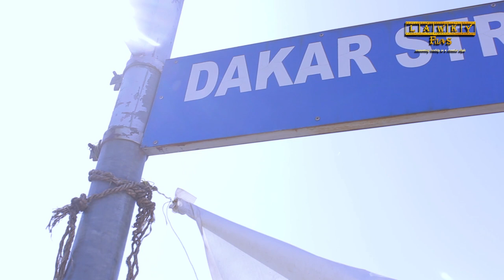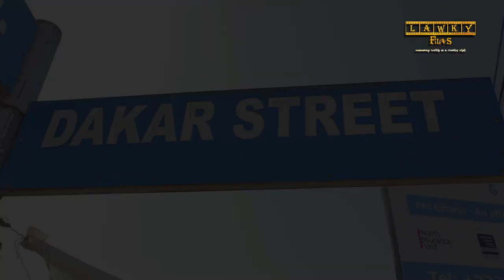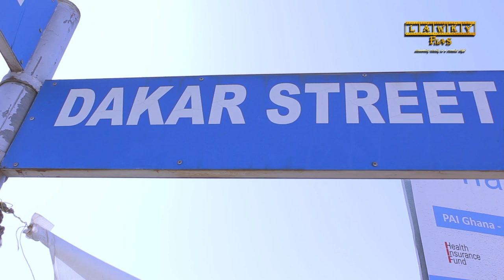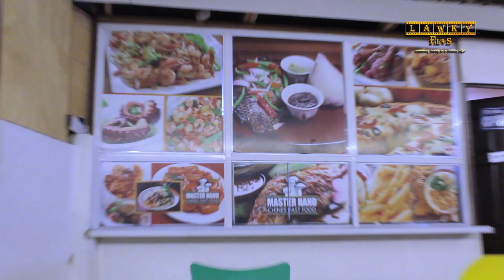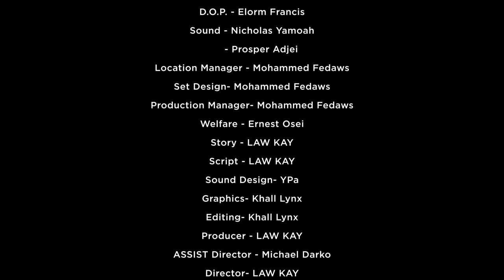EXCUSES - OFFICIAL MOVIE | LAWKY EXCEL | LAWKY FILMS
A story of Gerald, Sefa, Sika and Dede hustle to make it in life. They describe their situation with EXCUSES till they took the situation as a CHALLENGE...

A LAWKY EXCEL PILOTING

ACKNOWLEDGEMENT
GLORY TO GOD
Baba
People of Bawleshie
Coaches Pub
Master Hand Chines Fast Food
THE EAR DRUM
BRAH EL
NANABA HAPPY
MISS VADOKU
KHAL LYNX

CAST
Starring
LAW KAY - Gerald
Mohammed Fedaws - Sefa
Michael Darko - Sika
Ernest Osei - Dede
Ohemaa Lyrics - Fremah
Priscilla- Naa
Introducing
Mariama Botchway- Contract giver
Also
Elorm Francis - The T-shirt owner
Prosper - the young boy
Extra
Nicholas Yamoah - Restaurant attendant

CREW
Camera - Elorm Francis
D.O.P. - Elorm Francis
Sound - Nicholas Yamoah
- Prosper Adjei
Location Manager - Mohammed Fedaws
Set Design- Mohammed Fedaws
Production Manager- Mohammed Fedaws
Welfare - Ernest Osei
Story - LAW KAY
Script - LAW KAY
Sound Design- YPa
Graphics- Kal Lynx
Editing- Khal Lynx
Producer - LAW KAY
ASSIST Director - Michael Darko
Director- LAW KAY